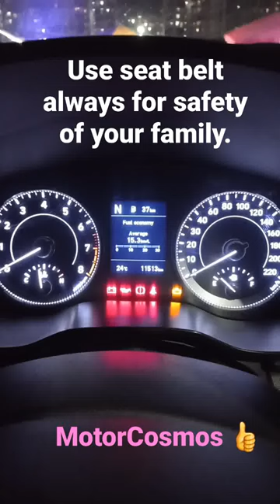Use seat belt always for safety of your family#shorts